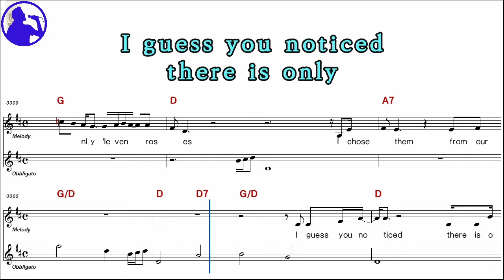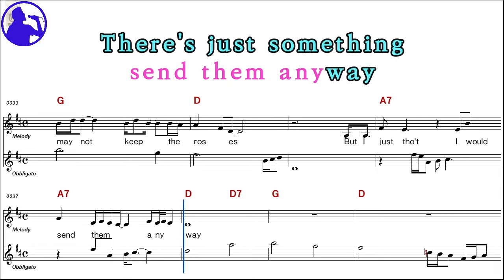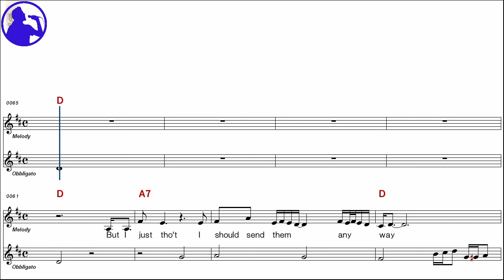Hank Williams Jr-Eleven roses karaoke sheet music,MR for players,chord,chorus,Lyrics add(Ye karaoke)